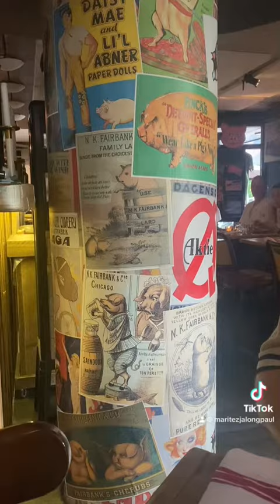DEN GLADE GRIS RESTAURANT IN OSLO NORWAY 🇳🇴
DEn gladE Gris Restaurant in OsLo Norway , adtu namu ky lamion kaayu d mo magmahai! 🤤👍 kamu na bahala mo sabot sa akong voice over 😁😂 ky paspas ko usahai mo sturya😅 foryoupageシ happyblessed oslolaagmode SUMMERNORWAY2023 tezjorn🇳🇴🇵🇭